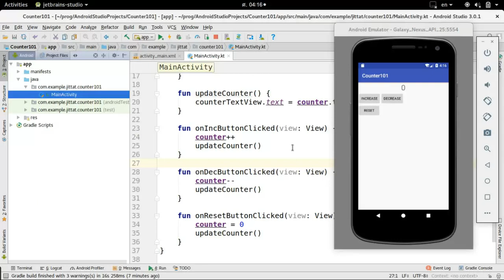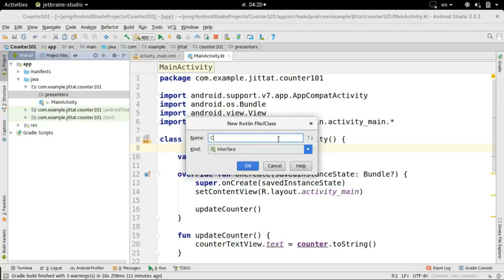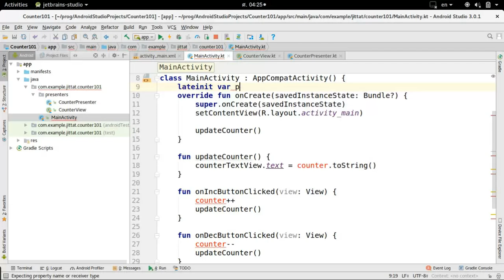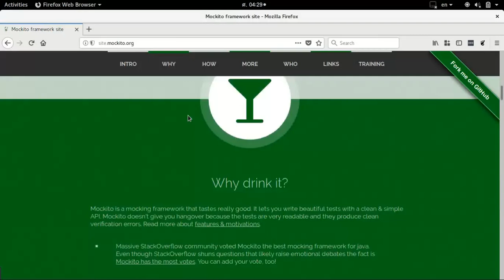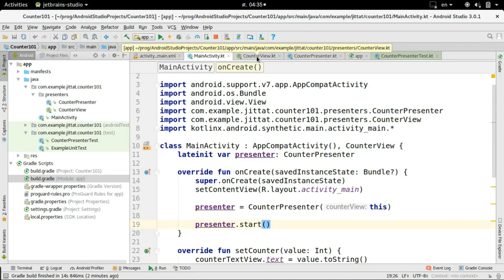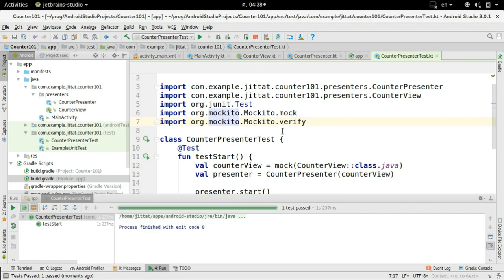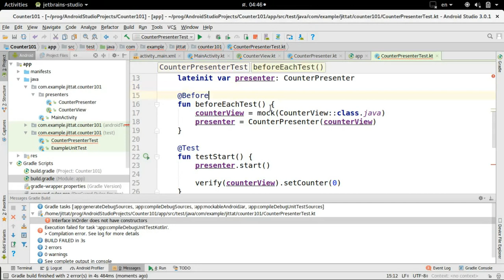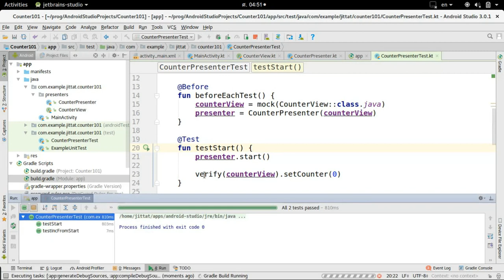หัดเขียน Android ด้วย Kotlin ตอนที่ 6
หัดแยก presenter และเขียน unit test และ mock ด้วย mockito